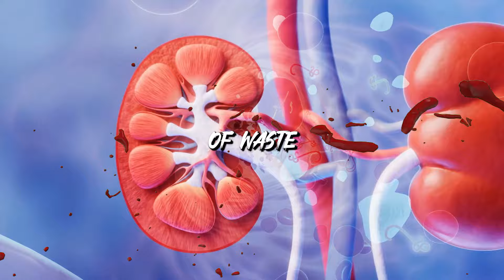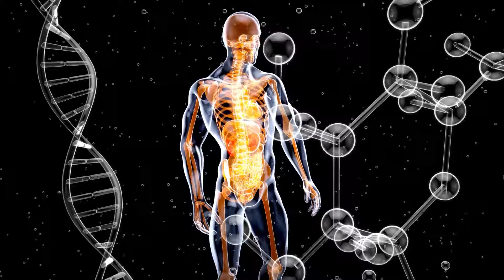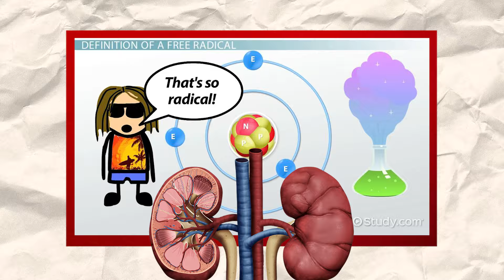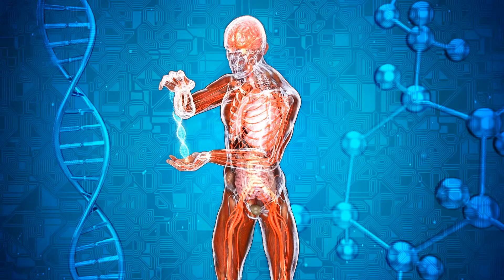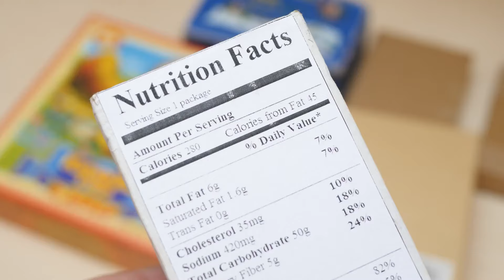Vitamins in these Natural Drinks for your Kidney Health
Welcome to our latest video, Natural Drinks for your Kidney Health. In this video, we look at the effectiveness of natural drinks in maintaining and improving kidney health. We look at the science behind wonderful beverages that are not only delicious but also high in nutrients that promote kidney function. From the refreshing tang of cranberry juice to the calming warmth of herbal tea, these beverages provide a range of flavors while also boosting health. Join us as we introduce these amazing drinks and discuss how they benefit kidney health. Remember, you are responsible for your own health. So, let's raise a glass to excellent health and begin drinking for kidney health now!

▶️This unique Mexican Pepper trick helped me undergo a transformative journey in just a few weeks

▶️Senior Gut Doctor Uses 1 Scoop Of This Rare Multipotent Herb To Fix Gut Issues

▶️What's Spilling Inside Your Joints Damaging Them And Causing Excruciating Pain?